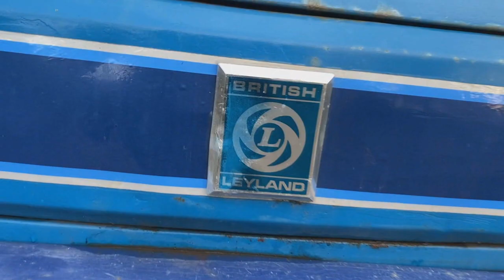My First Tractor At 15!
Keep her lit 🔥